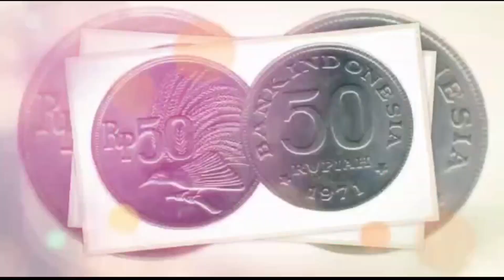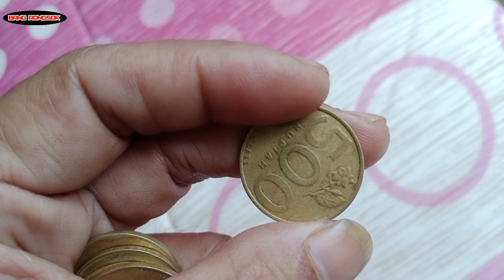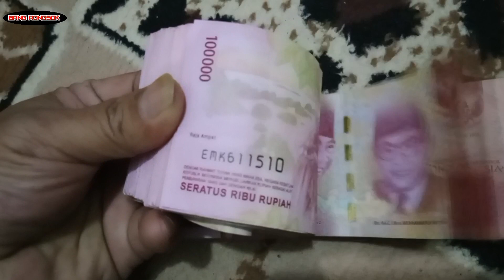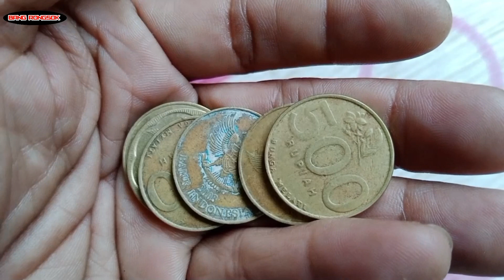viral harga uang koin 500 gambar melati bisa kaya mendadak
Halo sahabat para pencinta uang koin? Pada vidio kali ini kembali Saya menginfokan harga uang koin 500 gambar bunga melati saat ini yang ada di beberapa situs jual beli online
Disimak di tonton jangan di skip biar tidak salah paham